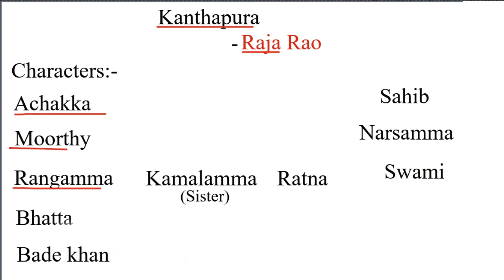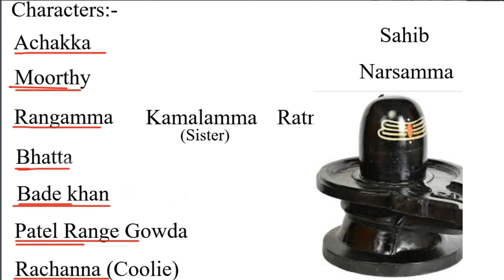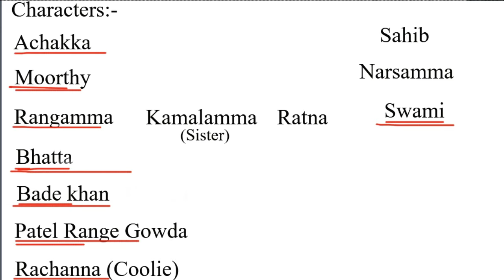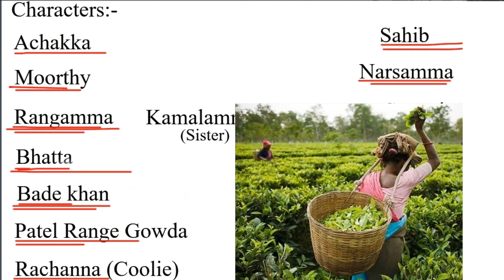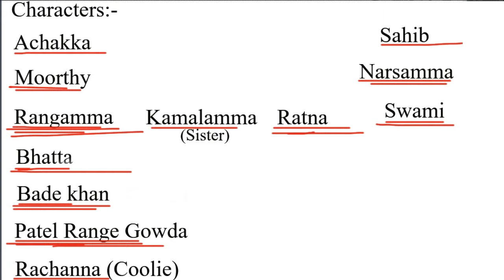Kanthapura Summary in Hindi by Raja Rao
Hello,
In this video, I have explained the novel Kanthapura by Raja Rao in a detailed manner.

for free study material.

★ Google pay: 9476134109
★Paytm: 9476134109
★ UPI id:  ps501442@okicici
★ Bank Details:
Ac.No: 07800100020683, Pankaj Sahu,